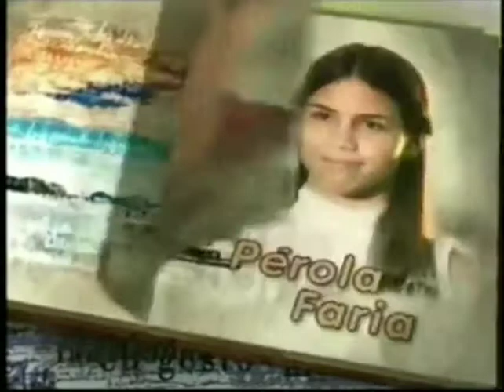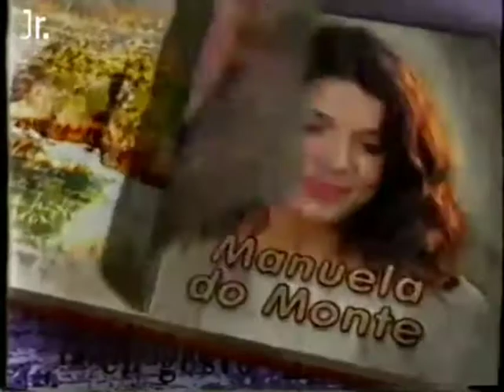Páginas da Vida: Chamada de elenco (Completa)